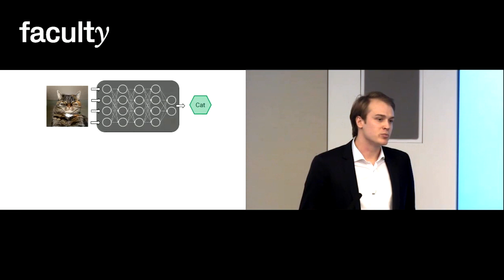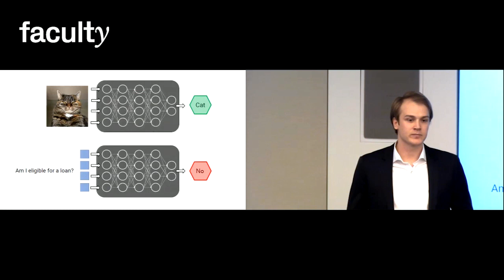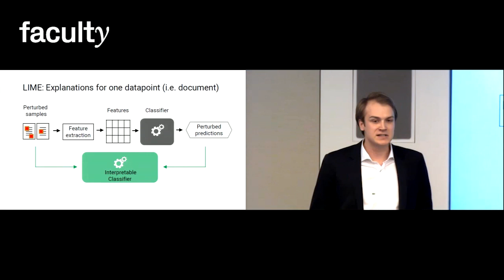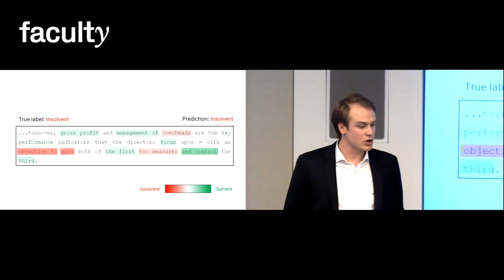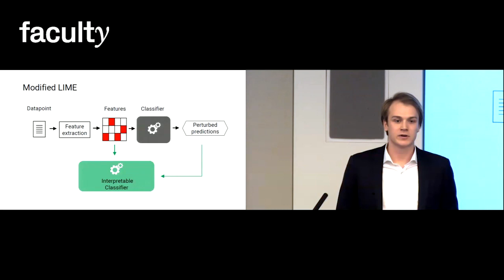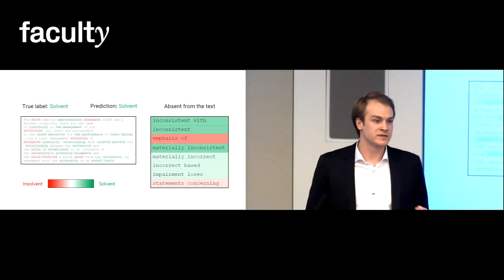Faculty Demo Day 13: Explainable AI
Edouard Minoux, Faculty project